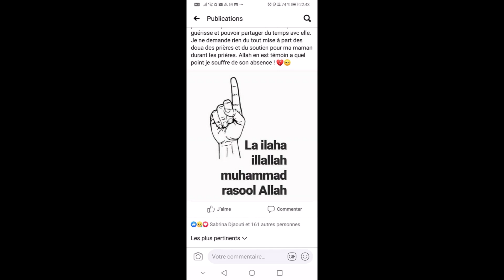SOURATE LOUKMANE VERSET 21-24 PAR IMAM MAHI OUATTARA